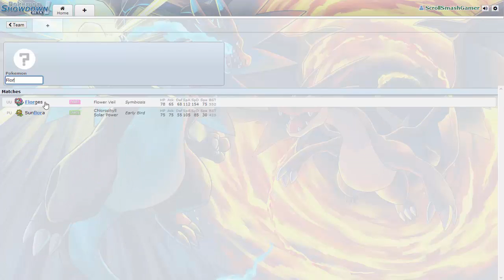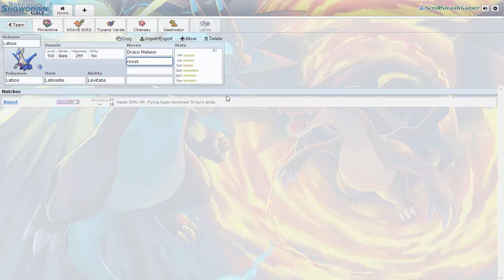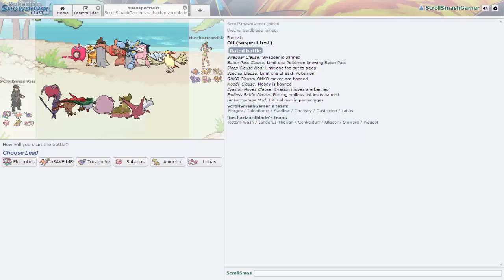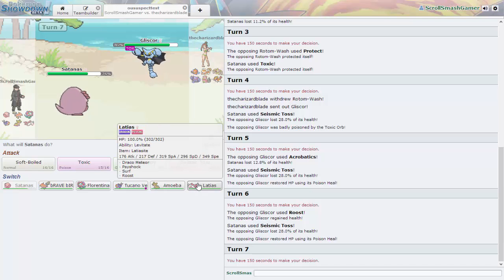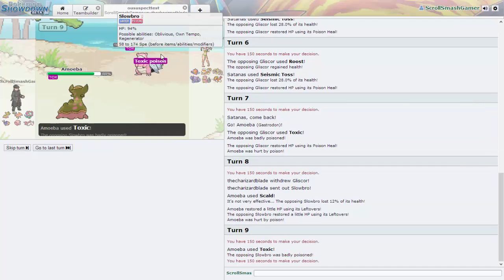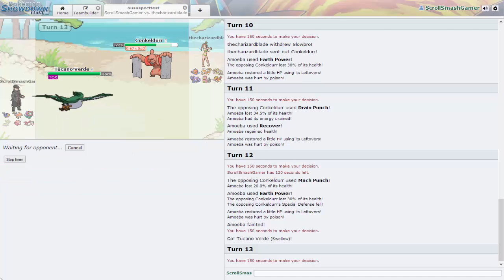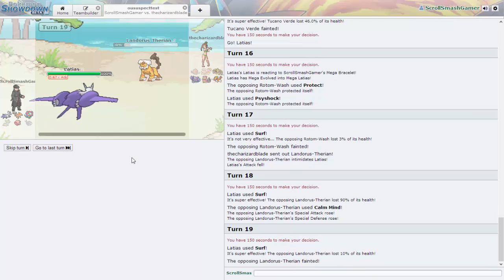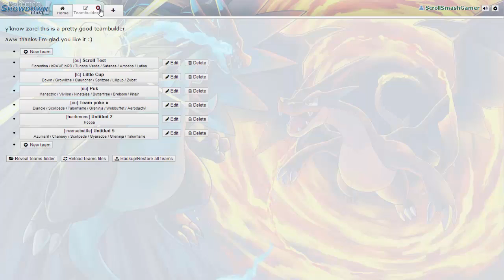Pokemon Showdown - Pokemon no Computador!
Like e um favorito!